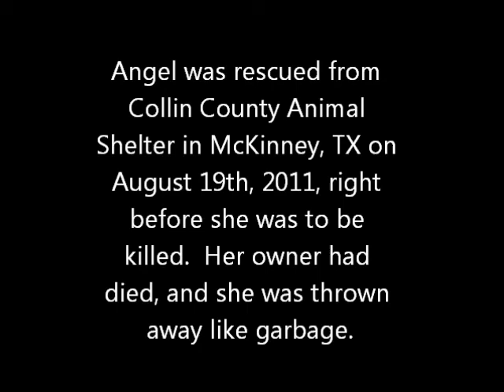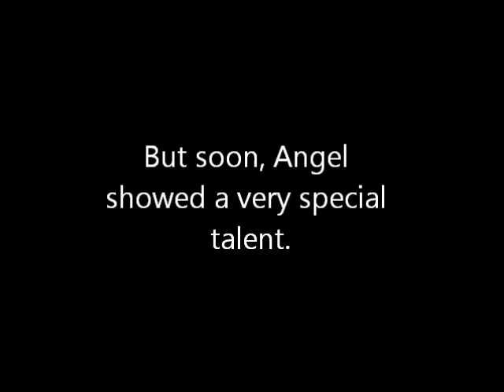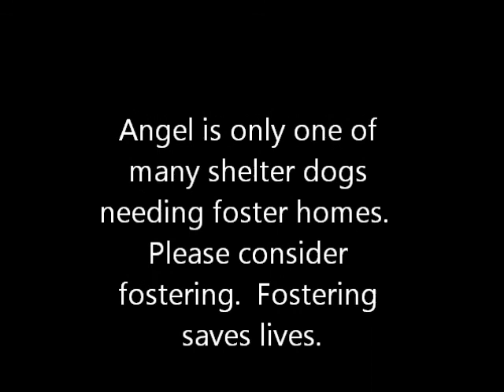Angel The Circus Dog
Every day, thousands of great adoptable dogs die in animal shelters.  In Texas, an Owner Surrendered dog is only required to be held for 1 day before it is elligible to be euthanized.  Angel was brought in as an owner surrender after her owner died and none of the daughters wanted her.  Please help to spread the word about all the great dogs like Angel in animal shelters all over the country.  Foster homes are needed to save lives.  Please consider fostering.